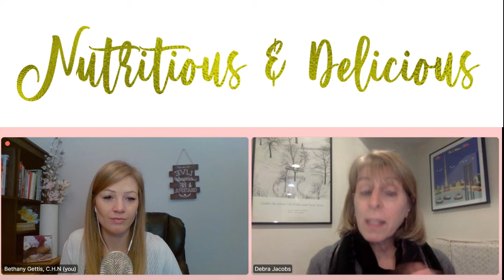Financial Savvy Moms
Learn how to become financially free and gain financial education to grow your income at home even if you are a single mom.

On the Nutritious & Delicious podcast we talk to Debra Jacobs all about women and the fears they have around money.

We believe you can always find a solution to make your life amazing, Debra has brought many solutions to the table to have women feel empowered financially and to claim their independence with money.

Debra Jacobs is a money mindset coach and also has her own podcast: Finance Your Dream,